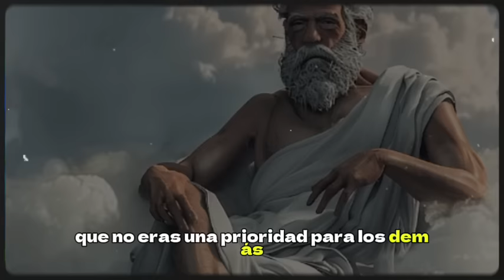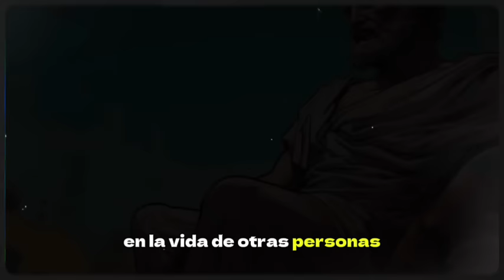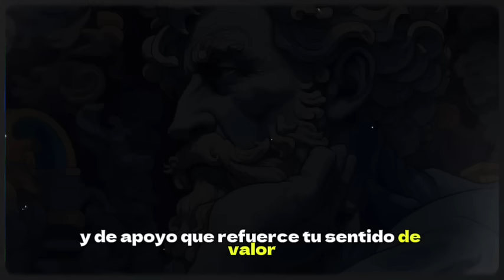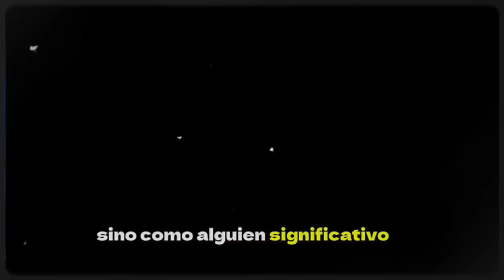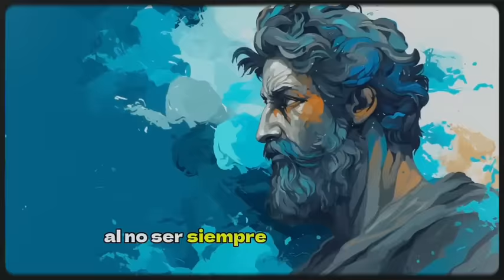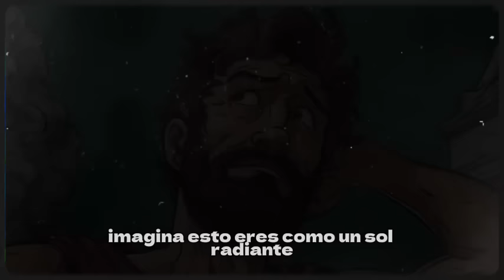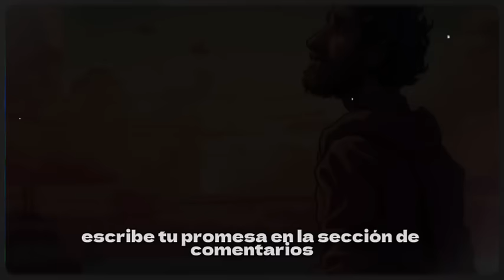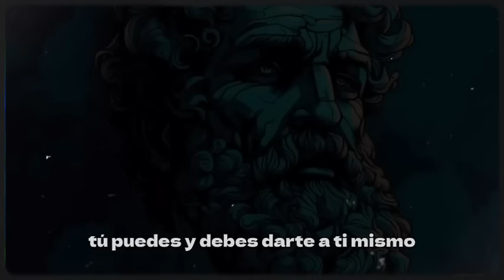APLICA ESTO y te Darán PRIORIDAD: poderosas estrategias psicológicas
APLICA ESTO y te darán PRIORIDAD